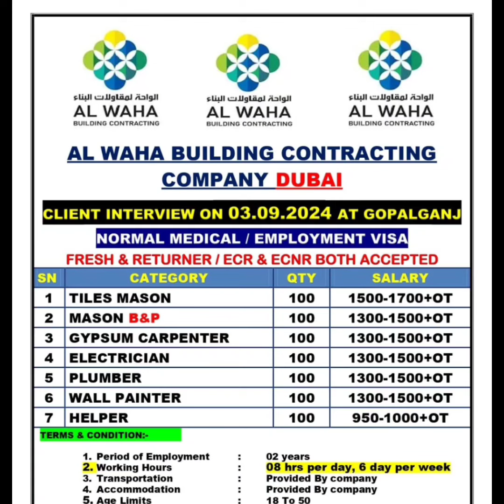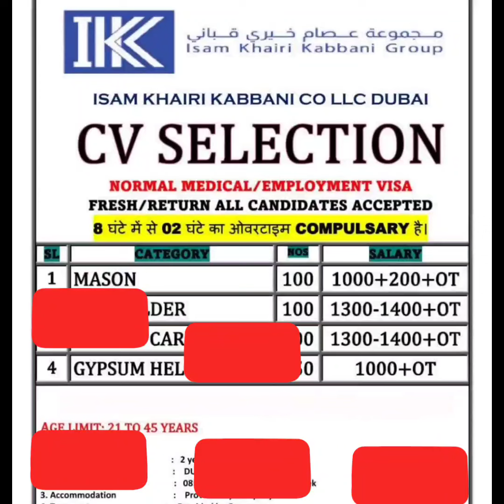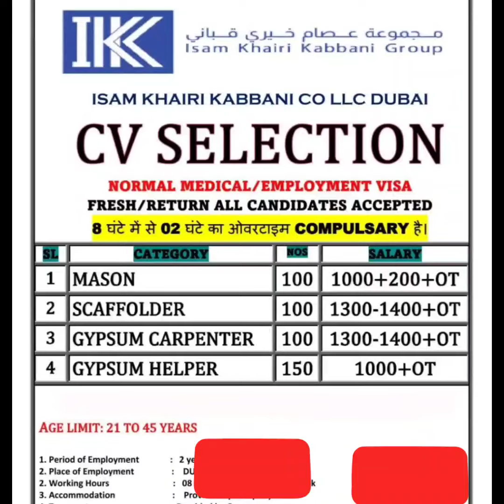job for dubai job for qatar job for Saudi gulfjobsvacancies job good company Saudi dubai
Office in bihar Gopalganj

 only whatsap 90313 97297